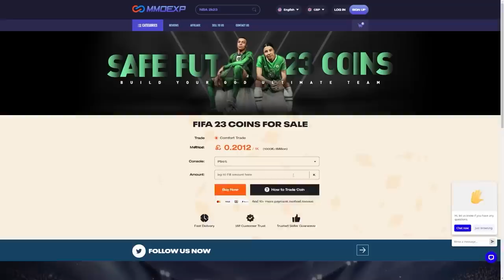MY BEST FUT CHAMPIONS REWARDS RANK YET!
Fifa 23, Ultimate team, FUT Champions, Rewards, My Best, FUT Champs Rewards, Pack Opening